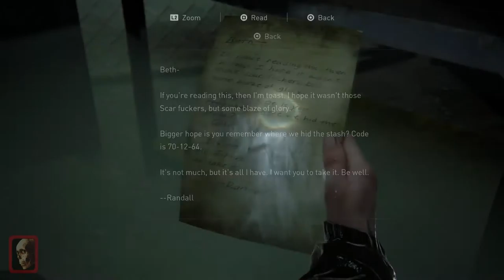THE LAST OF US PART 2 (EPISODE 9)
ELLIE AND JESSE HAVE TO FIGHT THIER WAY THROUGH THE W.L.F. & THE SERAPHITES  TO GET TO ABBY AT THE AQUARIUM.